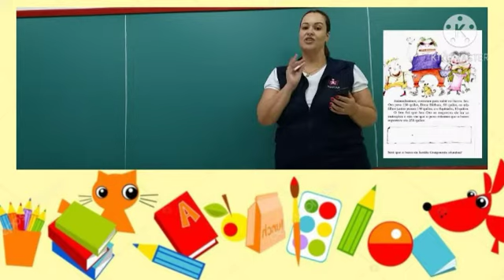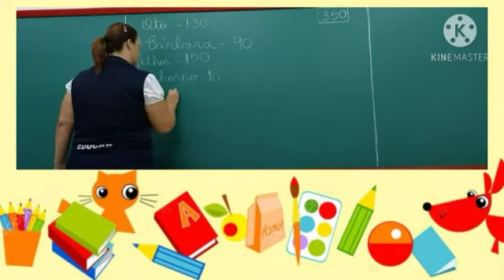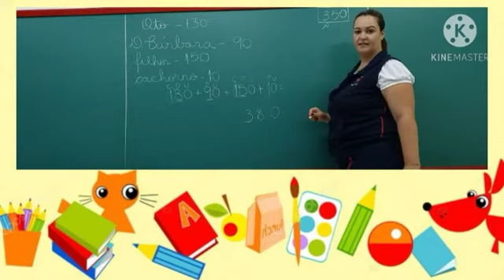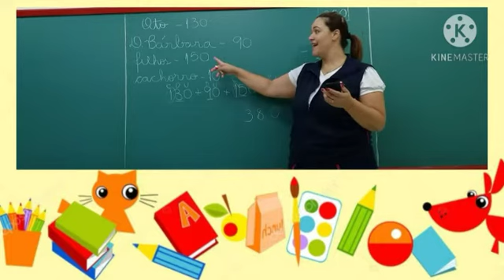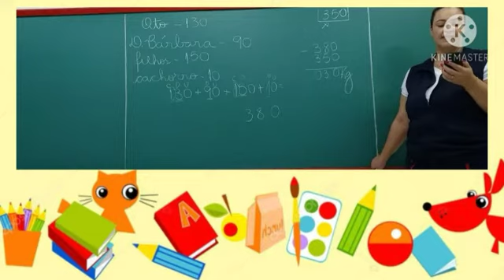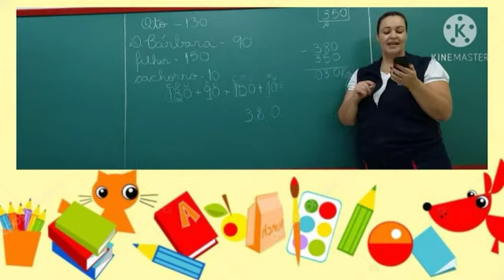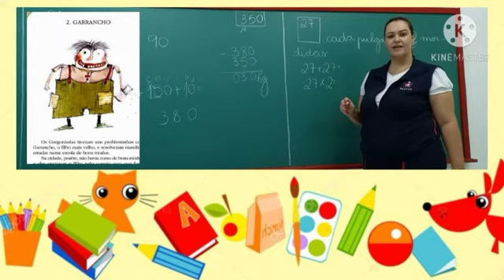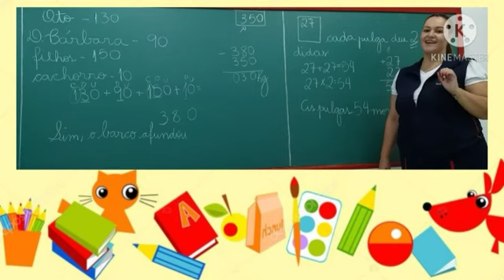2° Ano - 20/11 - Matemática